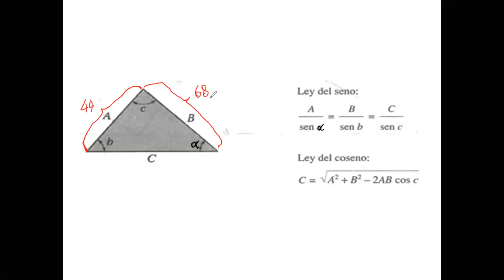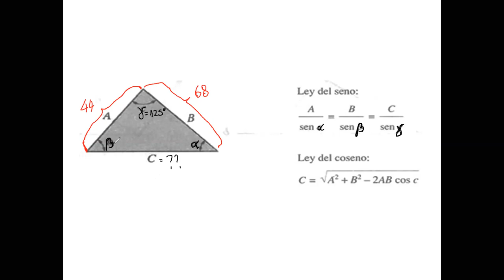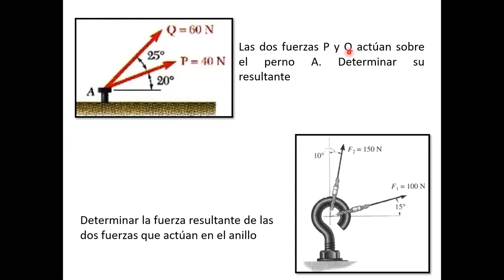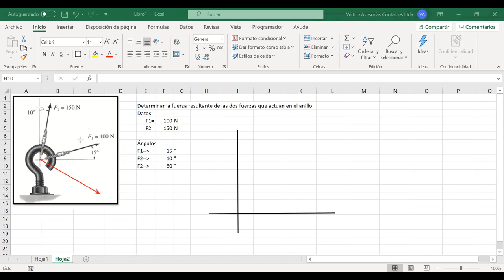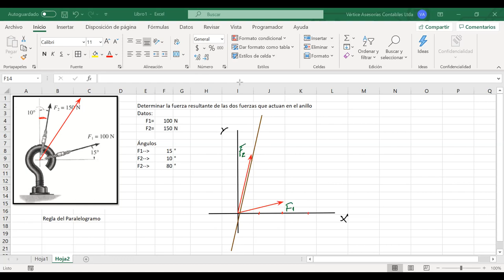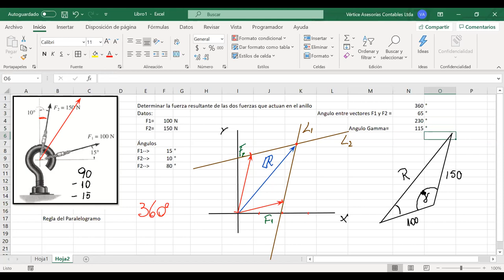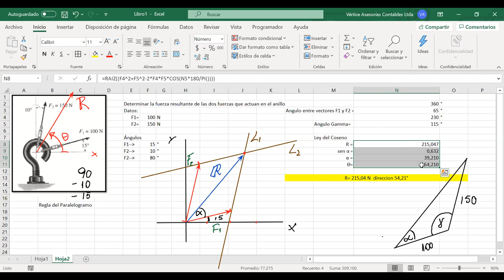Resistencia de Materiales_Mineria y Metalurgia_244B_09-09-2020